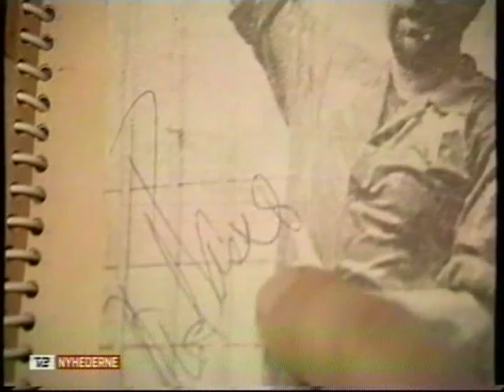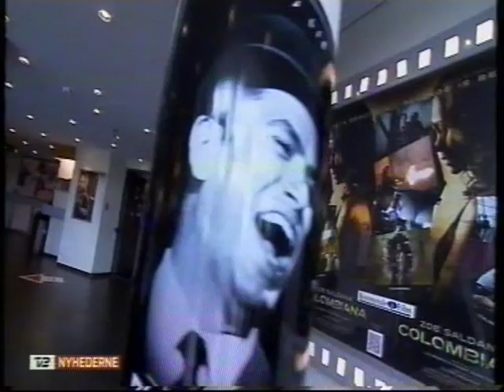TV2 ser på Dich Passer filmen (med Josefine Passer og Nikolaj Lie Kaas)